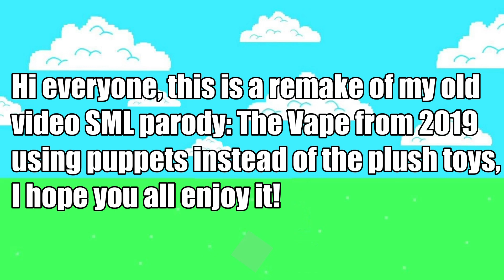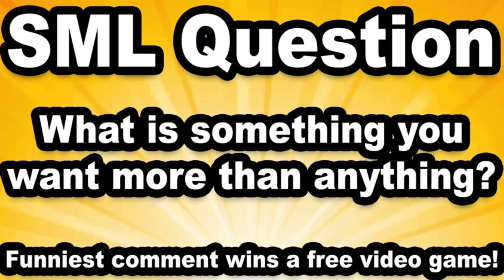SML Parody: The Vape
After watching the news, Junior is determined to get a Vape!

Thank you all so much for checking out this remake! Let’s see if this one can get the same amount as or more views and likes then the original video! 😅

⛔️DO NOT use vapes unless you are of legal age wherever you live!⛔️

Fun Fact: This remake is about 27 seconds longer than the original! 😁

Another Fun Fact: I had planned on making remakes of my old videos a while back, and I’m glad I finally got to make one! 🤩

A Funny Fun Fact: Last weeks video was really long and this weeks video is really short! 😂

P.S. I’m pretty sure this is a carbon copy word for word remake of the original video, but if there are any differences I missed, I apologize for that. 😔

P.P.S. If I forgot to put anything in this description, I apologize for that. 😔

P.P.P.S. Probably one of the only big changes in this video from the original is the use of Cheerios instead of corn pops as the cereal Junior gets his Vape in, because I didn’t have that cereal.

P.P.P.P.S. This is the shortest video I’ve made in 2 years! 🤯

P.P.P.P.P.S. Only my remakes will be short because the originals are short, my regular videos will be at least 10 minutes long.

P.P.P.P.P.P.S. This is the first ever remake video I’ve ever made!!! 🤩🥳

P.P.P.P.P.P.P.S. The original video used SML music, but since YouTube has started copyrighting me for using that music, I had to use almost no music at all and only use the new music I now use in the beginning and at the end. 😔

P.P.P.P.P.P.P.P.S. The original video was around 5 minutes long, but this remake is about 6 minutes long! 🙂

P.P.P.P.P.P.P.P.P.S. The thumbnail for this video was made months before the remake had ever started to be filmed, which shows how long ago I had the idea of doing remakes.

P.P.P.P.P.P.P.P.P.P.S. This is my last SML Parody of the month, since next Monday is in September! 😊

P.P.P.P.P.P.P.P.P.P.S. If you think that some of the acting in this video is a bit off and doesn't sound like my other videos from this year, that's only because I tried to sound as much like the original video as possible, and I sounded/acted different in 2019.

P.P.P.P.P.P.P.P.P.P.P.S. For those who don't know, the original video was filmed in a house I no longer live in, and this remake was filmed in the house I currently live in and that's why things look different in this version.